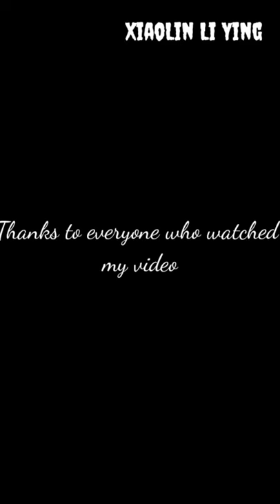Drawing practice: Sun, Clouds, Rainbow